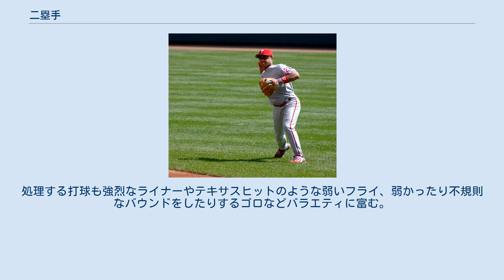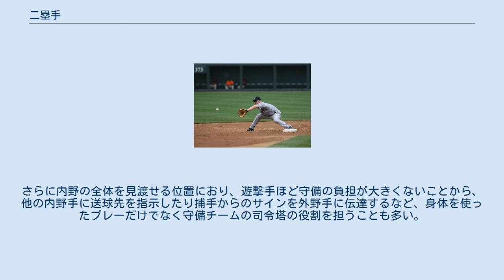二塁手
送球する二塁手（プラシド・ポランコ） 捕球する二塁手（アーロン・ヒル） 野球のポジション図 二塁手（にるいしゅ、英: second baseman）は、野球やソフトボールにおける内野手の一つ。
守備番号は4。
英略字は2B（2nd Basemanから）。
日本ではセカンドとも呼ばれる。
 センターラインを形成する守備のひとつ。
高い守備技術が要求されるものの、遊撃手に比べて時間的な余裕があり、的確なゴロ処理を行える。
 一・二塁間を中心に、遊撃手と連携して投手の後方を守り、状況に応じて中堅手の手前から一塁後方までカバーするため守備範囲は広い。
打球への反応力・判断力とともに、俊足を備えていることが望ましい。
守備位置が一塁に近いことから肩の強さは遊撃手や三塁手に比べ重視されないが、外野（とくに左中間・中堅・右中間の深いエリア）から送球される中継プレーにも関与するため、あまりの弱肩では務まらない。
また、併殺プレイで一塁に送球する際にはベースカバーに入る方向と送球の方向が逆になるため、バランスを崩さない体幹の強さが求められる。
処理する打球も強烈なライナーやテキサスヒットのような弱いフライ、弱かったり不規則なバウンドをしたりするゴロなどバラエティに富む。
 打球処理以外にも、一塁走者の盗塁企図や併殺プレイにおける二塁のベースカバー、バントの時の一塁ベースカバー、外野からの返球の中継など役割は多岐にわたり、高度な判断力が求められる。
併殺プレイをはじめとして遊撃手との連携も欠かせない。
さらに内野の全体を見渡せる位置におり、遊撃手ほど守備の負担が大きくないことから、他の内野手に送球先を指示したり捕手からのサインを外野手に伝達するなど、身体を使ったプレーだけでなく守備チームの司令塔の役割を担うことも多い。
 ^ キャンパニス（1957年） p.115